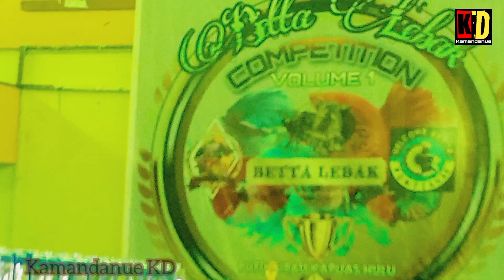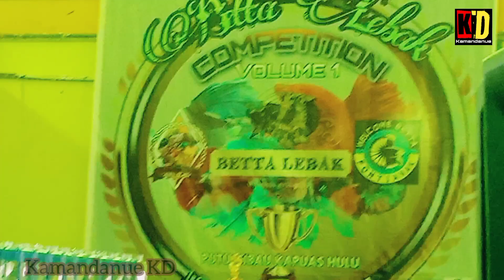BERKUNJUNG PADA KONTES CUPANG KAPUAS HULU DI PUTUSSIBAU SANGAT RAMAI PERSERTANYA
cupang, ikan hias, cupang hias, Indonesia, cupang dunia
AKAN DI ADAKAN KONTES CUPANG DI KAPUAS HULU!!